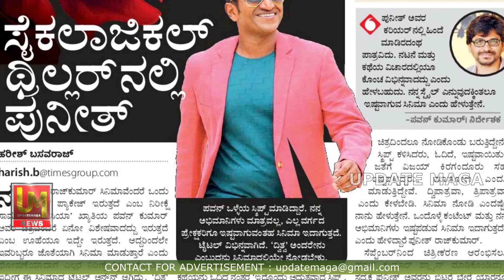Punithrajkumar Yuva Dvitva Movie | Dvitva Release Date | Punith Next Movie | James Movie Trailer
Punithrajkumar Shivanna James Movie | Dvitva Movie Update | James Movie Release Date | James Trailer
Dvitva
Dvitva kannada
Dvitva kannada movie trailer
Dvitva kannada movie
Puneeth rajkumar
Puneeth upcoming movies
Puneeth Dvitva
Dvitva Punithrajkumar
Puneeth rajkumar Dvitva
Dvitva movie
Puneeth rajkumar
Dvitva puneeth rajkumar
Dvitva teaser
Power star puneeth rajkumar
Dvitva trailer
Kannada movies
Kannada movie
Lucia Pavan
Puneeth rajkumar new film
Dvitva Kannada Movie
punith Next Movie
Dvitva Release Date
Dvitva tariler
Dvitva Songs
Dvitva video songs
Punithrajkumar Last Movie
Punithrajkumar Next Movie
Punithrajkumar Next Movie Release date
Punithrajkumar Next Movie Trailer
Punithrajkumar Dvitva Trailer
James Trailer
James Movie Release Date
James Movie Latest Update
James Movie Punith
James Trailer
James
James kannada
James kannada movie trailer
James kannada movie
Puneeth rajkumar birthday
Puneeth upcoming movies
Puneeth james
James Punithrajkumar
Puneeth rajkumar james
James movie
Puneeth rajkumar
James puneeth rajkumar
James teaser
James trailer
Kannada movies
Kannada movie
Chethan kumar
James Kannada Movie
punith Next Movie
james Release Date
James tariler
james Songs
James video songs
Punithrajkumar Last Movie
Punithrajkumar Next Movie